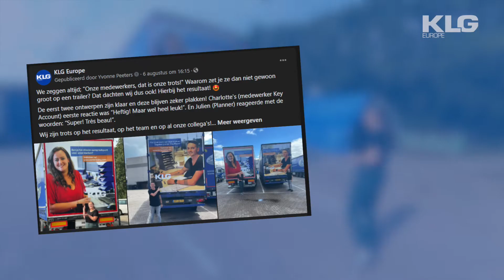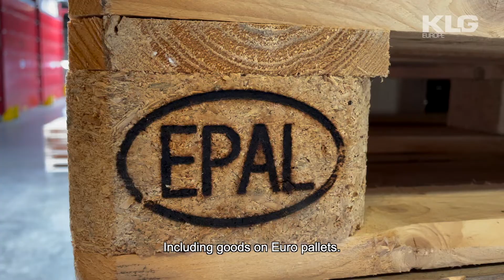KLG VLOG #46 - LOGISTICS FROM A TO Z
The Transport & Logistics sector has various modalities to complete the customer’s supply chain. There is road transport, rail transport, transport by water, but also by air. The various additional activities such as warehousing, customs formalities, but also pallet exchange and other activities. So, logistics from A to Z.

We have a passion for logistics and we stand for high-quality service. We do this every day together with a large team. Together we are KLG Europe! Partly to show our pride, how proud we are of our own employees, we have put them as a photo model on the back of our trailers to draw extra attention to vacancies.

Watch this vlog for even more topics…

De sector Transport & Logistiek kent verschillende modaliteiten om de supply chain van de klant compleet te maken. Zo is er wegtransport, railtransport, transporten via het water maar ook door de lucht. De verschillende bijkomende activiteiten zoals warehousing, douaneactiviteiten, maar ook palletruil en andere activiteiten. Dus logistiek van A tot Z.

We hebben passie voor logistiek en we staan voor een kwalitatief hoogwaardige dienstverlening. Dit doen we iedere dag weer samen met een groot team. Samen zijn we KLG Europe! Mede om onze trots te laten zien, hoe trots dat we zijn op onze eigen medewerkers, hebben we ze als fotomodel achter op onze trailers gezet voor het extra onder de aandacht brengen van vacatures.

Bekijk snel deze vlog voor nog meer onderwerpen…

Ps. Wil je ook komen werken bij KLG Europe? Kijk dan snel naar de mogelijkheden die we je bieden voor de volgende stap in jouw carrière! We bieden jou een veilige thuishaven, met de wereld aan je voeten